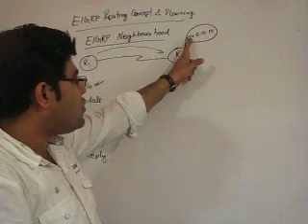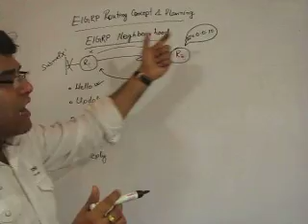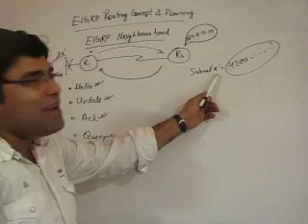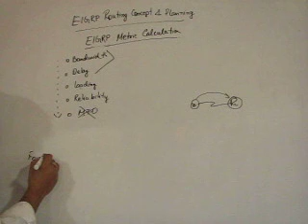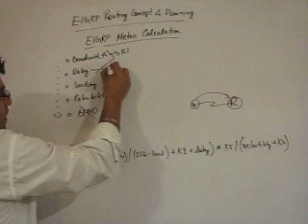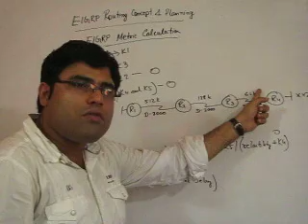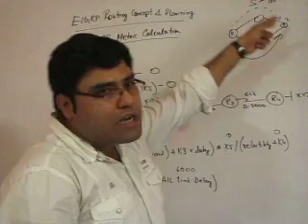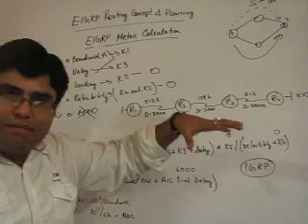03--Eigrp routing concept & planning-ccnp in bengali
- India